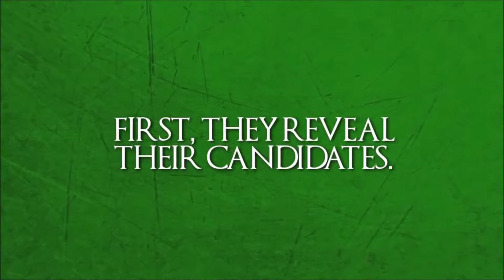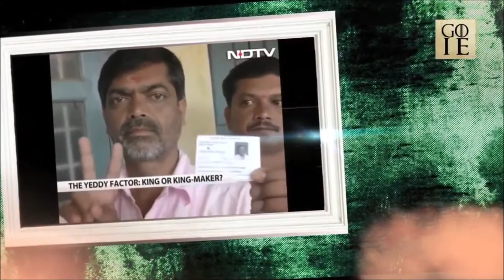Troika Electrocution 2014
Team Electrocution proudly presents you all with the much awaited 'Teaser Video' of Troika Electrocution 2014 !!

So go 'Political' with Circuits this February!!

Happy Troika..!!
Happy Electrocution..!!